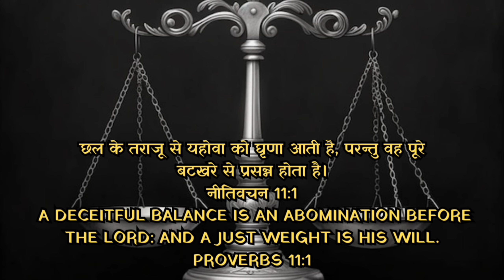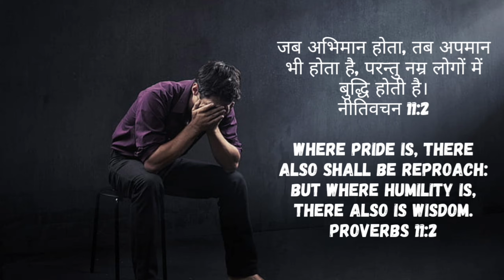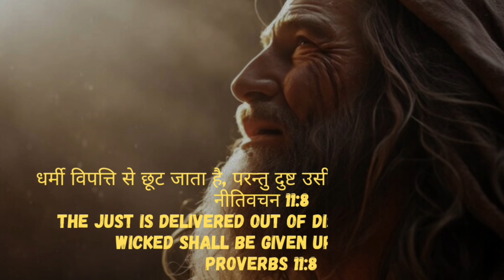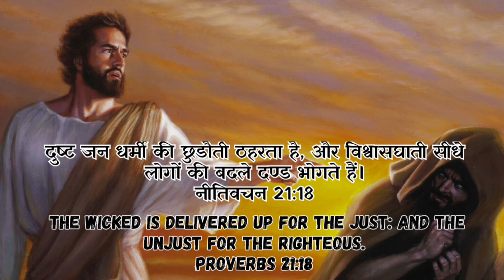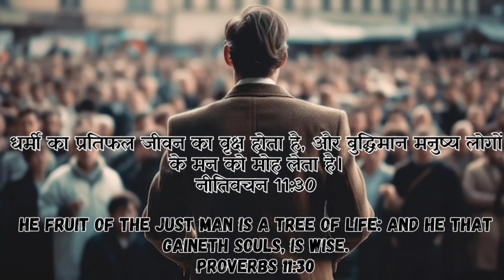परमेश्वर का खजाना ll 𝗚𝗼𝗱'𝘀 𝘁𝗿𝗲𝗮𝘀𝘂𝗿𝗲 𝗹𝗹 𝗔𝗺𝗮𝘇𝗶𝗻𝗴 𝗠𝘆𝘀𝘁𝗲𝗿𝘆 𝗼𝗳 𝗽𝗿𝗼𝘃𝗲𝗿𝗯𝘀 𝗹𝗹 𝗦𝗲𝗿𝗺𝗼𝗻 𝗕𝘆 𝗣𝗮𝘀𝘁𝗼𝗿 𝗡𝗮𝘃𝗲𝗲𝗻 𝗞𝘂𝗺𝗮𝗿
Account name: Naveen Kumar
Bank name: Kotak Mahindra Bank
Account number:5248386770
IFSC Code: KKBK0000958
UPI ID: naveenkumartops-1@okaxis